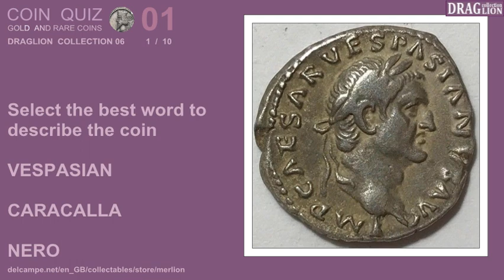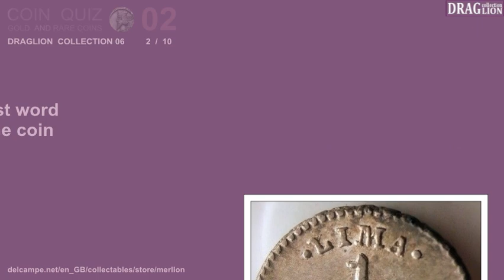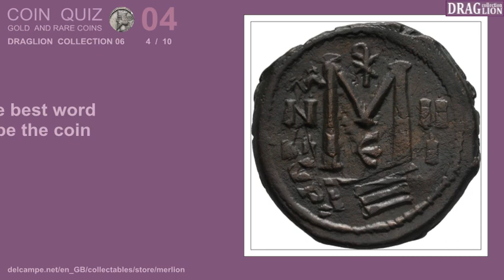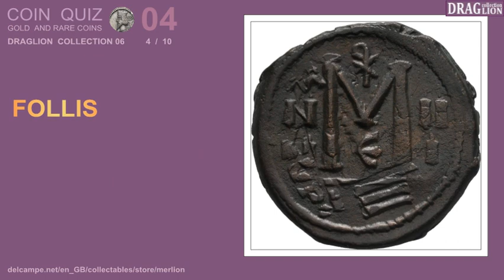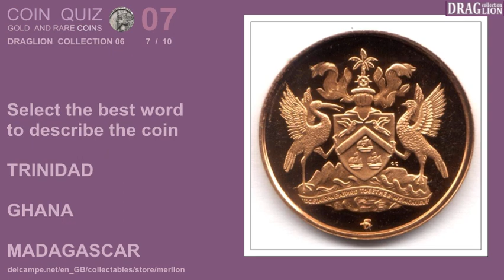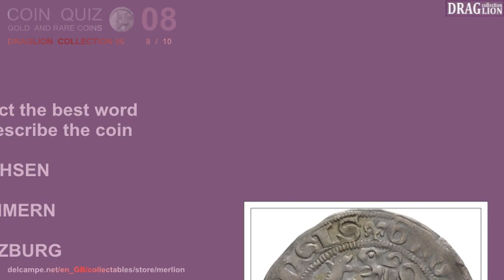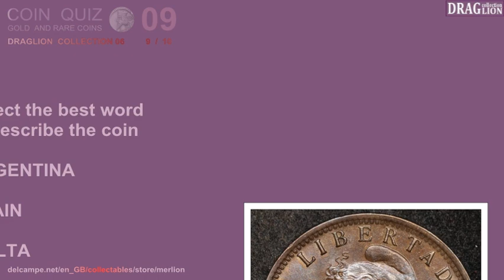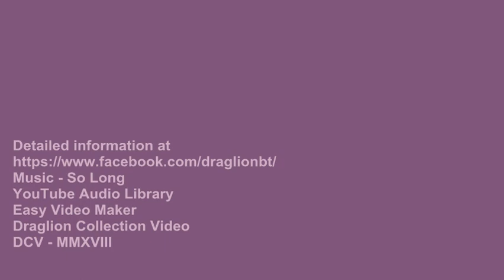COIN QUIZ 06 - Draglion Collection -RARE Coins - BEST COIN QUIZ SERIES DCV 2018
Check your knowledge! Can you give the right answer? If yes just write the coin number and your answer in a comment!

If you collecting coins, paper money or any kind of  ephemera or you just like collectibles, antiques, join my facebook groups, and like my facebook pages to be always  updated:

Also you can  visit my Delcampe Store to see a wide range of worldwide ephemera :

Coins Quiz
There are different type of quizzes.The easiest one is where you have to identify the country. Yoz have nothing else to do,just name the country.
The second type quiz is for identifying denomination or currency name,this one is could be a little bit harder, but still can be done with some google help.
The next level is  still for world coins ehre you have to guess the year of minting.Coins usually were minted for a period of years with same shape,just the year of minting has changed.You will need to identify the exact year or the issue period. Not easy, you need to get some information using search engines. (the funniest thing is that you can get the answer just watching the video after 10 seconds  it will appear for every quiz question)
Hard Quizzes
This type of quiz is not intended to be easy. The quiz was created to test coin identification skill.You are perfectly free to use search engines like Google or other resources. The prize of satisfaction should be greater than the award of the blue ribbon.
Each question gives you some information to start to identify those coins. Some questions are easier than others. You can research for matching coins on other sites of your choice. If you ca get any information from the coin, try to search for it at google images,or sites  like eBay  you probably  will get more information to get closer to the right answer.
Looking for the Answers?
You can get full description to satisfy your curiosity about each coin presented.

☺My Delcampe Store

You can find at my Delcampe Store many interesting ephemera  from all over the world(postcards,prints,engravings,photos,stamps and collectible paper items (autographs,lottery tickets,transportation tickets,travel documents, invoices, bills, receipts, covers).

Thank you for it!